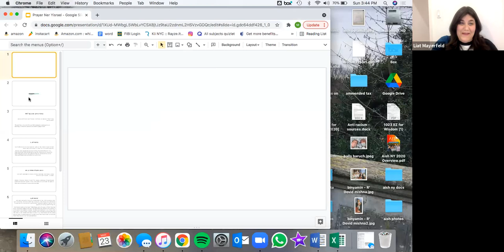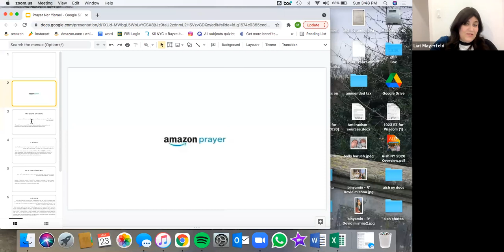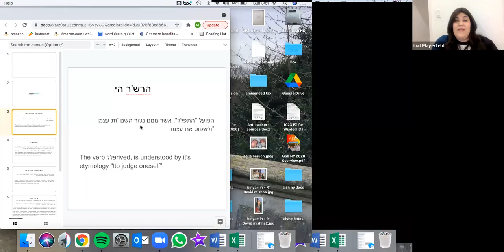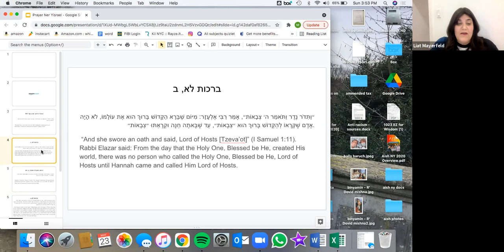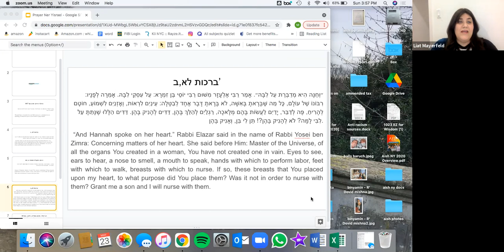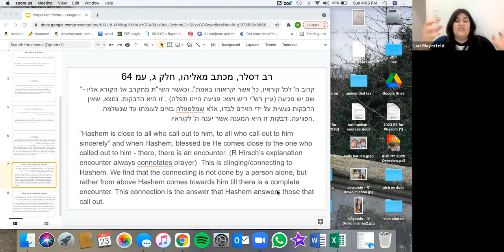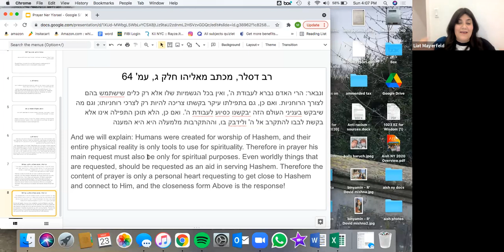Women's series of Shiurim - Rebbetzen Liat Mayerfeld on “Prayer- The Answer is Always YES”